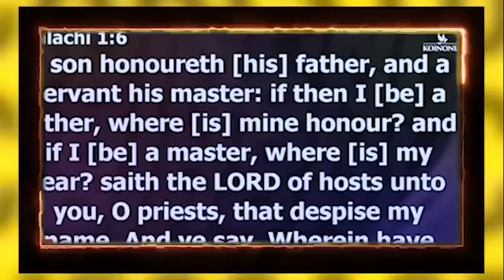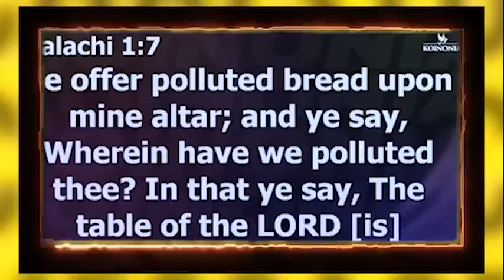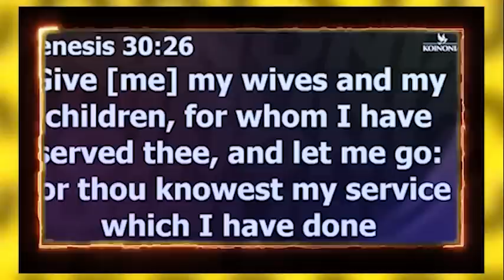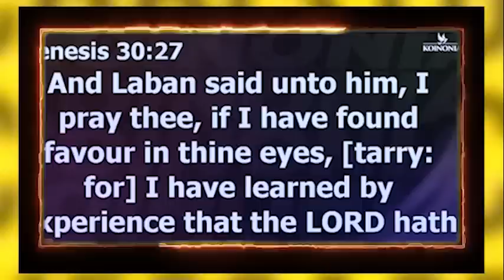2 KEYS YOU MUST FOLLOW IF YOU WANT TO ATTRACT FAVOR FROM GREAT FATHERS - Apostle Joshua Selman